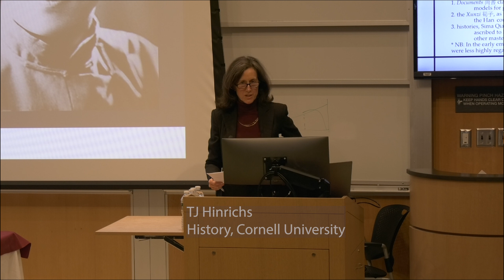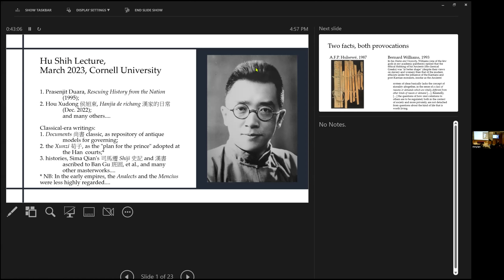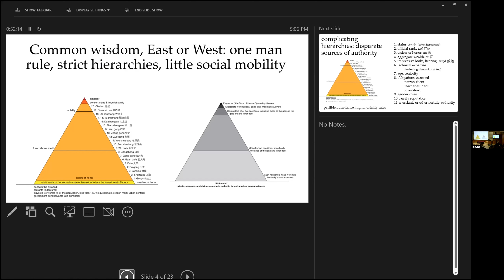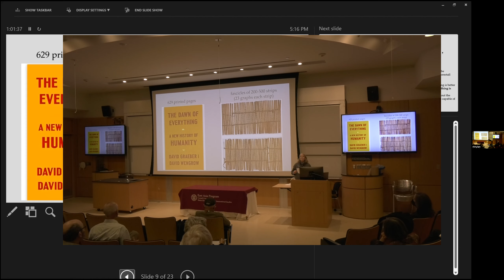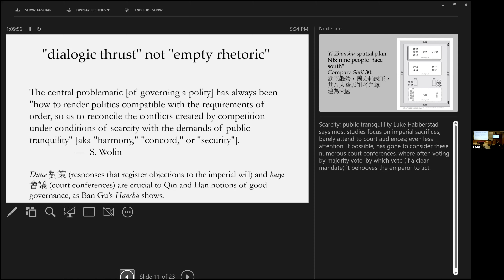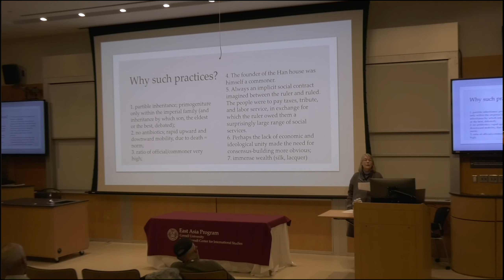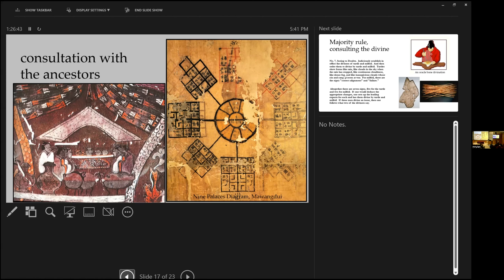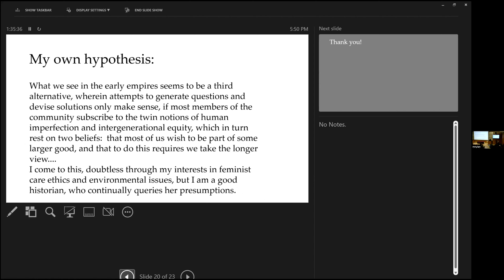2022-2023 Annual Hu Shih Distinguished Lecture with Michael Nylan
"Majority Rule and consortial Policymaking: The Evidence from Early China"

Michale Nylan, History, UC Berkeley

Inspired by Hu Shih’s many contributions to the study of Chinese history — among them, his careful outline of “the logical method in ancient China” and his many writings on “freedom” — this talk intends to challenge a popular narrative equating “Asian values” or, more narrowly, “Chinese tradition,” with “one-man, top-down rule.” The talk instead shows first, that a range of theoretical writings in classical Chinese advocate consortial rule and wide consultation, for cogent reasons, and second, that not only the Han histories but also the built environment in the Western Han capital of Chang’an attest to the importance the court placed on facilitating frequent exchanges between members of the governing elites and those they governed, via well-established institutions, networks, and communication corridors. The newly excavated materials support this revisionist picture for all administrative levels during the early empires in China, suggesting that Hu Shih's optimistic vision of a brighter Chinese future was not entirely utopian.